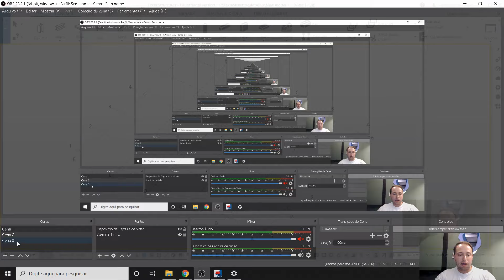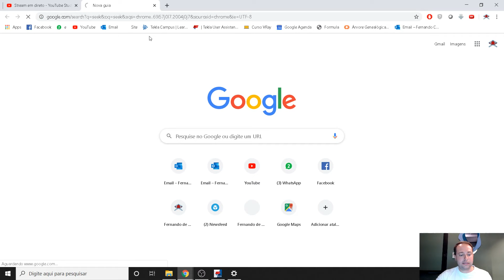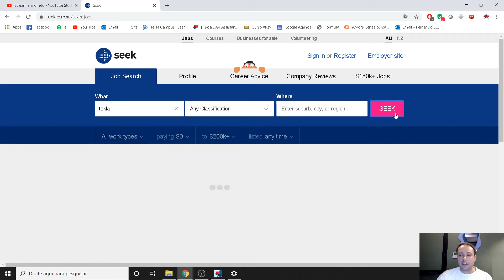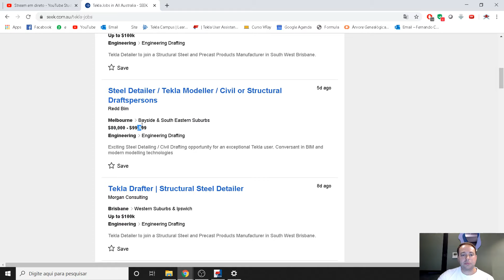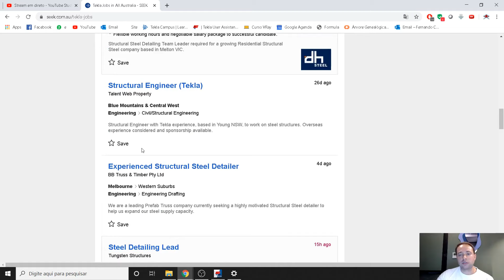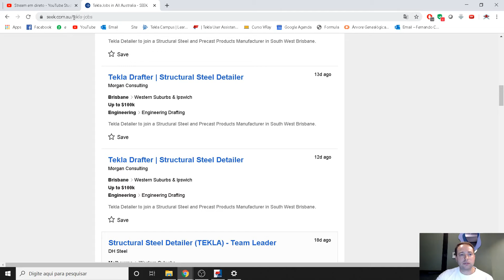3 dicas para quem quer trabalhar com Tekla Structures fora do Brasil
Nesse primeiro episodio dou 3 dias para você que pensa em atuar com projetos de estruturas metálicas fora do Brasil.